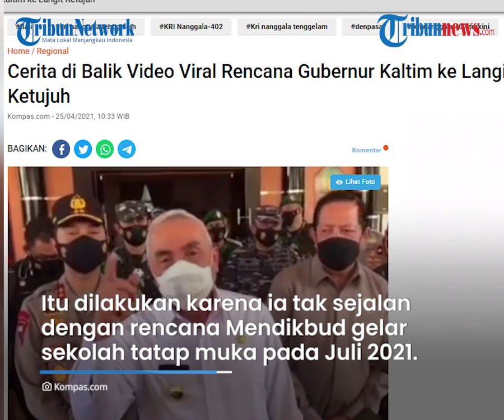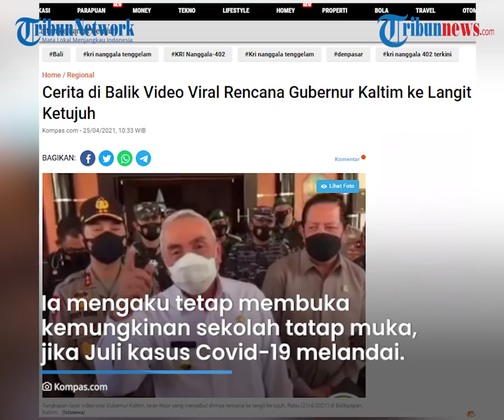Video Gubernur Kaltim Ingin ke Langit Ketujuh saat Ditanya soal Sekolah Tatap Muka, Ini Alasannya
Dalam sebuah video, Isran Noor mengaku hendak ke langit ke tujuh.

Ungkapan itu diucapkan Isran saat dikonfirmasi terkait rencana adanya sekolah tatap muka oleh Pemkot Balikpapan.

Pernyataan Isran yang kemudian viral tersebut diketahui berlangsung saat ia menghadiri rapat Koordinasi Forum Koordinasi Pimpinan Daerah (Forkopimda) di Markas Polda Kalimantan Timur Balikpapan.

Setelah rapat, Isran sempat diwawancarai awak media terkait rencana Pemkot Balikpapan membuka pembelajaran tatap muka pada Juli mendatang.

Tidak menanggapi serius, ia justru mengaku ada rencana hendak ke langit ke tujuh.

"Iya itu kan rencana, saya ada rencana juga mau ke langit ke tujuh. Ada rencana saya, rencana bisa, boleh saja," jawab Isran membuat suasana pecah tawa.

Rupanya, hal itu dilakukan Isran lantaran ia tidak sejalan dengan rencana Mendikbud yang hendak kembali menggelar sekolah tatap muka pada Juli 2021.

Dua hari sebelum pernyataan itu, Isran sendiri telah meminta sejumlah sekolah di Kaltim tidak langsung membuka pembelajaran tatap muka.

Hal ini lantaran Covid-19 di Kaltim belum benar-benar mereda.

"Jadi, saya minta di Kaltim jangan dulu melakukan tatap muka. Sampai kondisinya betul-betul aman," ungkap Isran seperti dikutip dari keterangan pers Humas Setprov Kaltim, Senin (19/4/2021).

Isran juga berusaha meyakinkan para orangtua murid, agar tak khawatir dengan pelajaran anaknya yang tertinggal karena belajar daring.

"Selama pandemi Covid-19 ini saya minta jangan dulu lakukan aktivitas tatap muka. Karena, kita harus pentingkan kesehatan. Kesehatan adalah yang utama," tegas Isran.

Meski begitu, ia mengaku tetap membuka kemungkinan sekolah tatap muka, jika Juli kasus Covid-19 di Kaltim benar-benar sudah  melandai.

"Saya masih evaluasi bersama instansi terkait. Kalau kondisinya seperti ini dan terus melandai, mungkin saja bisa tatap muka. Dan ini harus benar-benar dijaga. Kita evaluasi setiap saat," kata Isran.

Diketahui, pada akhir Maret 2021 lalu, Nadiem Makarim meminta semua sekolah di Indonesia, harus sudah membuka belajar tatap muka pada Juli 2021.

Hal itu menyusul banyaknya tenaga pengajar yang sudah mendapatkan vaksinasi untuk mengurangi penularan virus Corona.

(Tribun-Video.com)

Artikel ini telah tayang di Kompas.com dengan judul "Cerita di Balik Video Viral Rencana Gubernur Kaltim ke Langit Ketujuh",